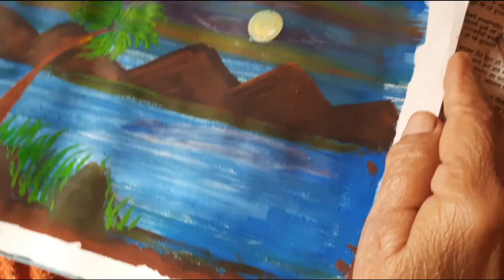How to make beautiful scenery for beginners made by DADI @DADI AND POTHI ART TIME